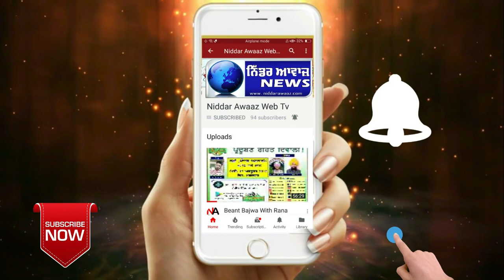ਬੈਂਕ ਵਿੱਚੋਂ ਪੈਸੇ ਕਢਵਾ ਘਰ ਜਾ ਰਹੀ ਔਰਤ ਦਾ ਮੋਟਰਸਾਈਕਲ ਸਵਾਰ ਨੇ ਪਰਸ ਝਪਟਿਆ ,ਕੇਸ ਦਰਜ